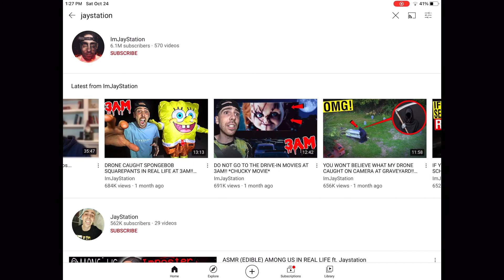JayStation is SO fake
Hello guys, I won’t give you the link because it is 35 minutes long. I showed a tiny part of the video so yeah. In this video I will be talking about Jaystation being fake. I will also tall about him faking his videos.